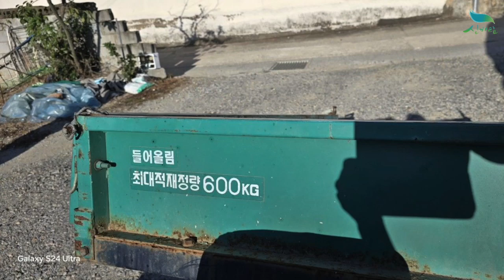[신바람 중고농기계밴드 허재석 회원님] 동력운반기 판매 - 중고트랙터 중고농기계 경운기 관리기 스키로더 굴삭기 화물트럭 매매 직거래 장터 사이트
판매물품. 동력운반기
판매지역.  대구광역시 군위군
판매자신분. 개인
판매가격.  210만원 (화물착불)
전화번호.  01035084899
기타. 카브레더교환.  배터리교환
수리완료
바로사용 하시면 됩니다